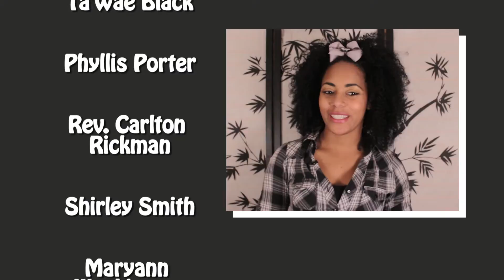Primm Announcements - March 1, 2015